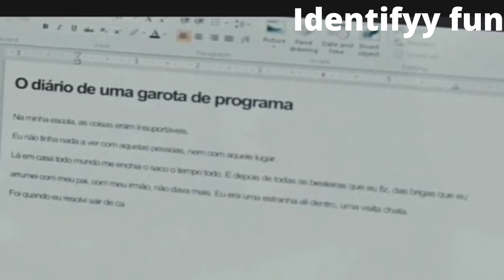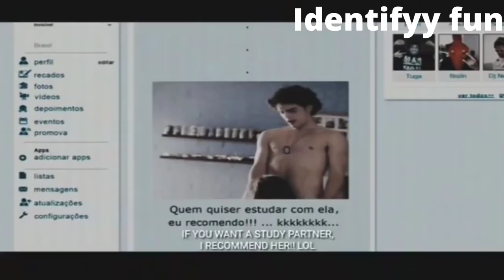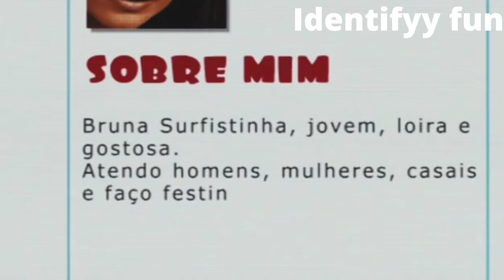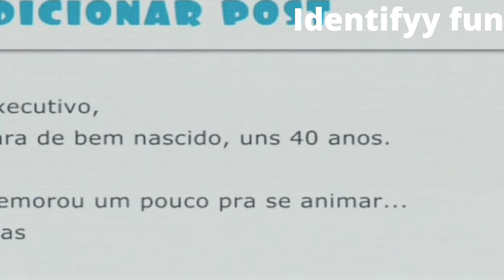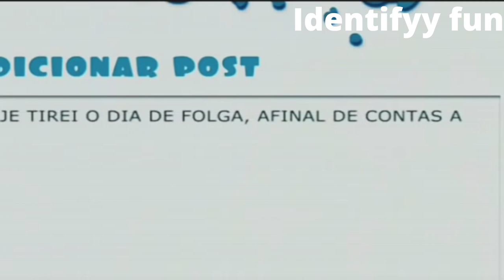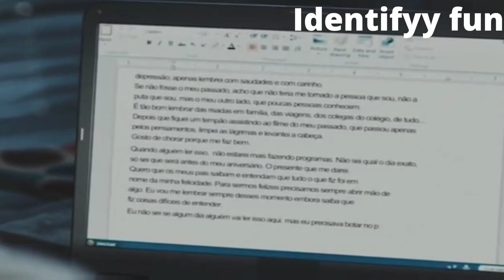Confessions of A Brazilian Call Girl (2011) movie explanation in hindi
Story line :- After the adoptive daughter of a stable family leaves them for a new life as a prostitute, she rises to become a popular performer among her clients, and details her routine in her blog.